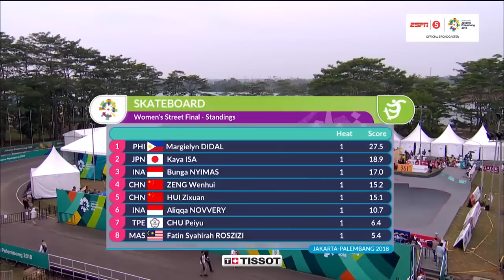asian games 2018 Skateboard Women's Street Final margielyn didal (HighLights)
asian games 2018 Skateboard Women's Street Final margielyn didal
PH # 1..